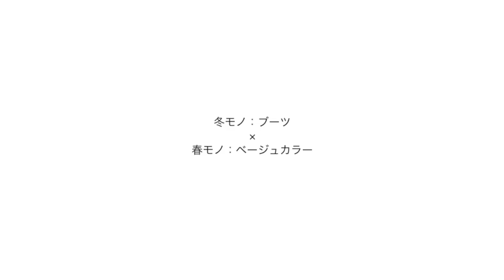ESTV. #31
ES-webが配信する動画コンテンツ「ESTV.」­。
第31回は「冬と春のスタイルミックス」

冬から春になるこの中途半場な時期に、春モノを買ったは良いものの、なかなか使う時期が来ない。
そんな時にこんな着方、合わせ方はいかがでしょうかという提案。
「今日、コレ買いました #6」と連動していますので、本当に店頭スタッフたちがしているスタイルですよ。
ちゃちゃっと3分くらいですので、ぜひご覧ください。

使用している楽曲について
ARTIST : for love

ES-webとは...
ラウンジリザード、アタッチメント、マーカウェア、ノンネイティブ、ホワイトマウンテ­­­ニアリングなど日本屈指の量で展開する通販サイト。動画配信、コーディネート、W­E­B­マガジンなどを配信する大ボリュームのコンテンツページ「ES CONTENTS」も併設。